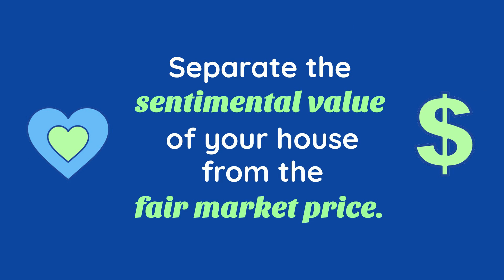What Are the Best Tips if You're Planning To Sell Your House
Following expert advise can bring you greater success when you sell your house.